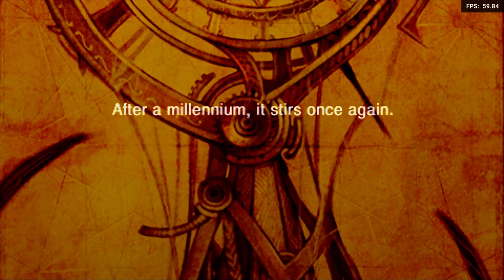Is Crimson Gem Saga Playable? RetroArch Performance [Series X | PPSSPP]